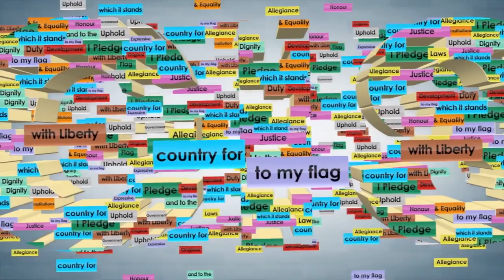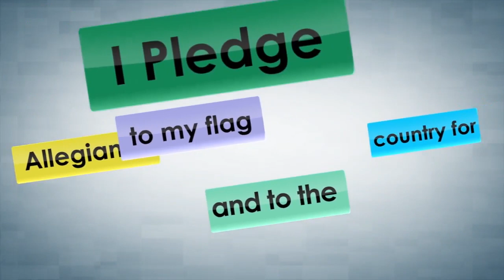Address by Health Minister Hon. Nickolas Steele on the Observance of Vaccination Week 2021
Address by Hon Nickolas Steele; Minister for Health and Social Security; on the Observance of Vaccination Week - April 24th, 2021